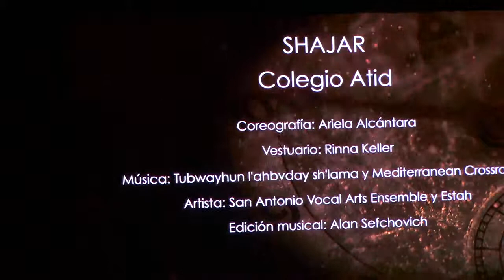Esta Noche un milagro Shajar c Atid